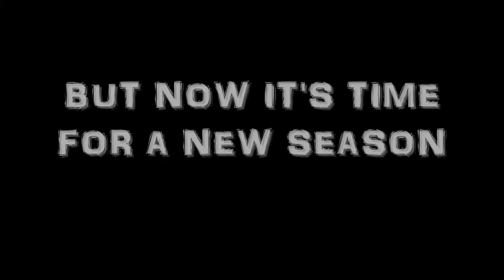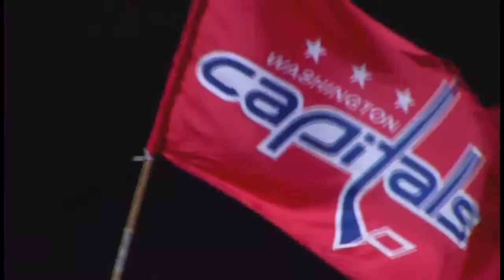Washington Capitals 2011-2012 Trailer/Preview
Let's go Caps! Fans, the players, the coaches and the management of Washington are ready for a Stanley Cup Year.